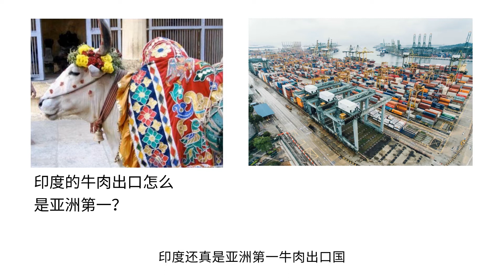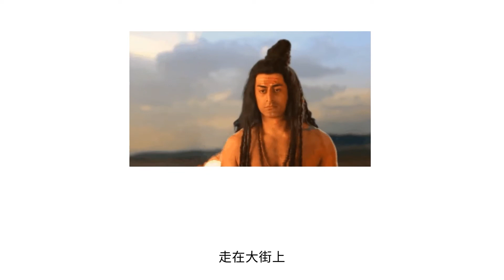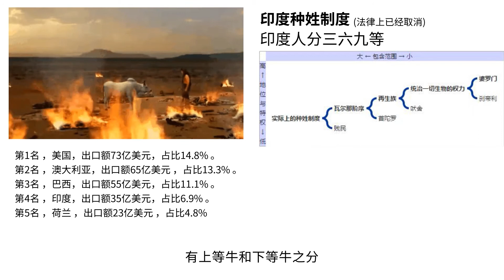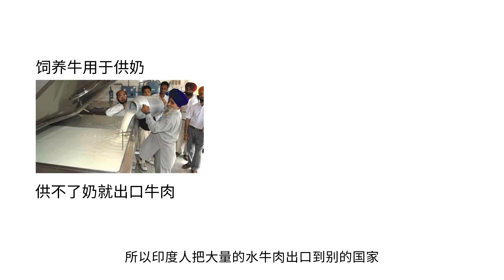把牛奉为神的印度，怎么还是亚洲第一牛肉出口国？